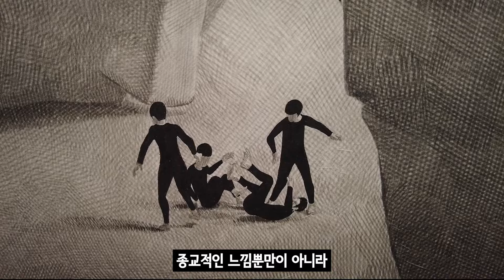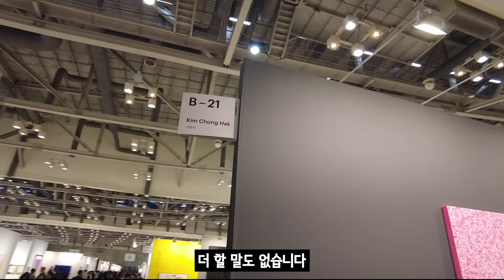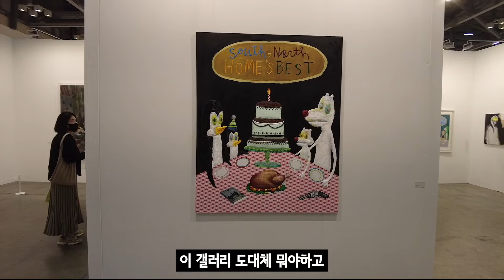레전드 찍은 2023 아트부산 VIP전시 프리뷰ㅣ진짜 무조건 오세요